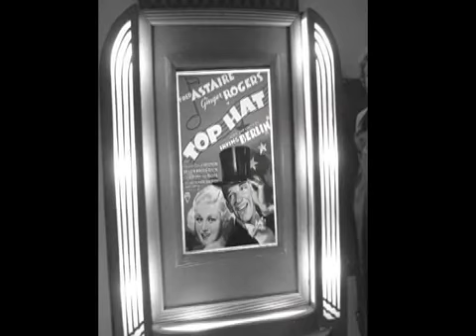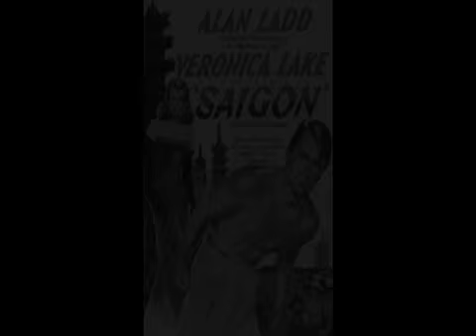Let Me Be Your Leading Man - The Jesters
Jesters Vocal Trio original song (Lyrics- Barrett Lindsay-Steiner, Music- Scrumbly Koldewyn) set to photo montage of leading men of  classic Hollywood films.